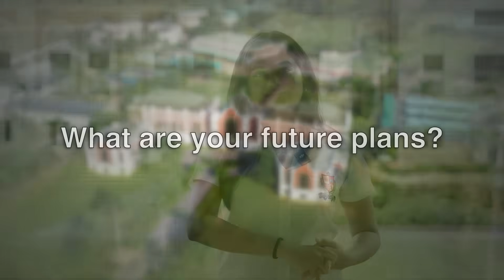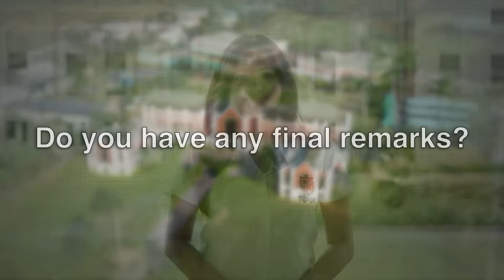Interview with Academic Scholar, Vanshika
In this interview, Year 13 academic scholar Vanshika Dimry reflects on her time at BISP, sharing how her global upbringing and time in boarding helped shape her passions and future goals.

Vanshika discusses her interest in medicine, science and politics, and how founding the MedSoc club allowed her to explore the intersection of these fields. She also shares highlights from her time at BISP, including representing the school at Thai MUN, completing a biology and psychology Extended Essay, and building strong friendships through the boarding experience.

With plans to study theoretical maths and neuroscience at the University of Melbourne, Vanshika hopes to one day become a neurosurgeon. Her advice to future students? “Just try everything.”